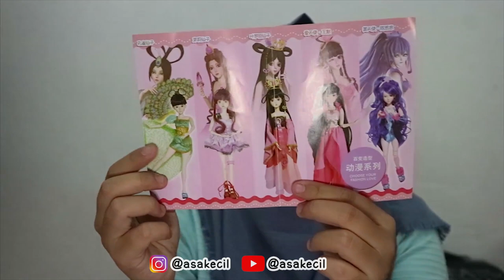Review BJD Doll, Boneka Raksasa dari Beijing | Asakecil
Halo semuanya!